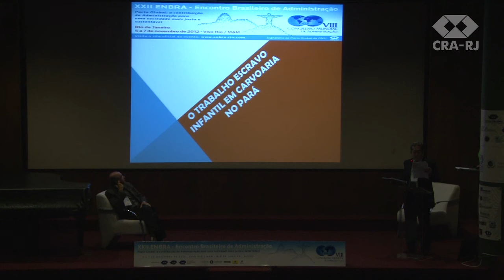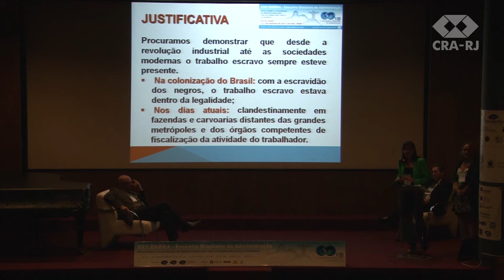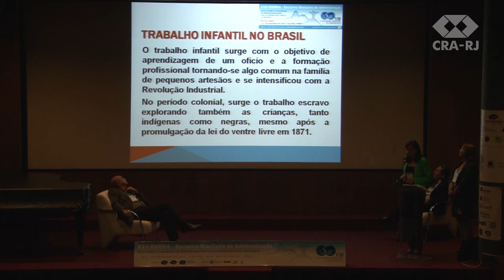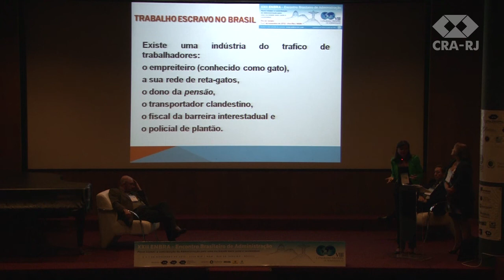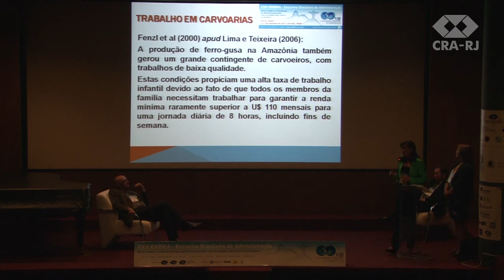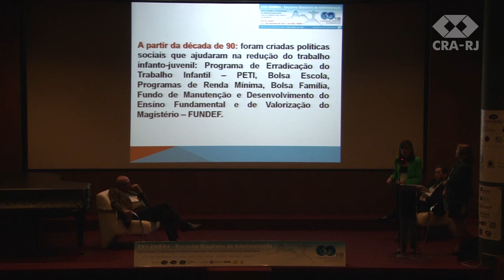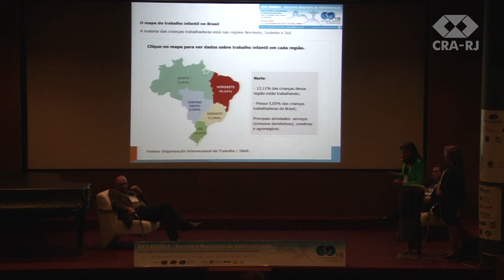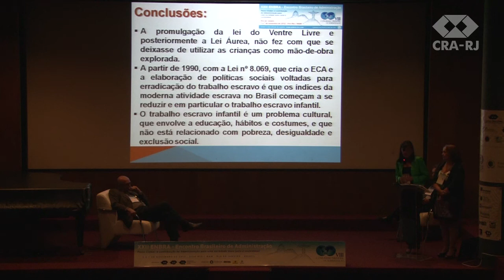O trabalho infantil em carvoaria no Pará 06/11/2012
06/11/2012
O trabalho infantil em carvoaria no Pará Autores: Brenda Rassy Carneiro Maradei; Eugenia Suely Belém de Sousa; Marcelo Souza Martins